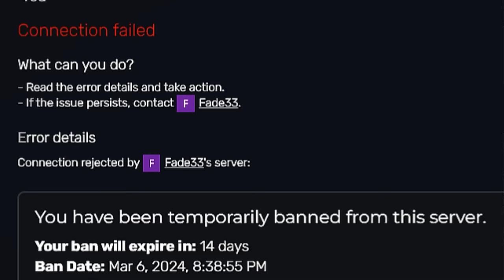I JOINED A NEW GANG IN NEW LEAF | GTA 5 RP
In this video i  went back to New Leaf and continued the storyline. Certain factors such as ban and  server down time delayed us a little bit but we are back. Trying to find a new gang and politic.